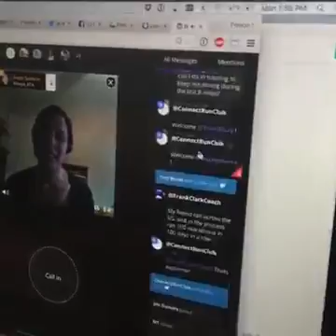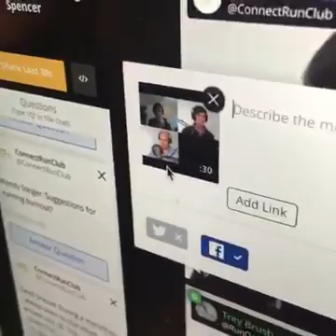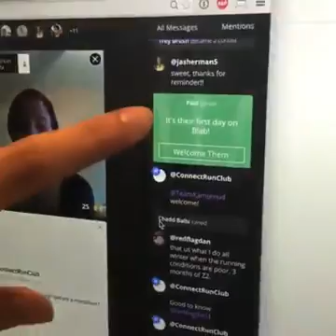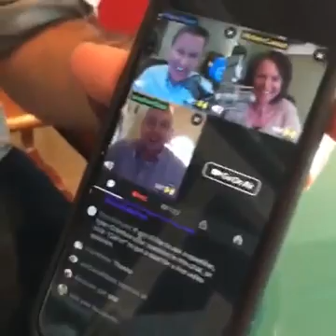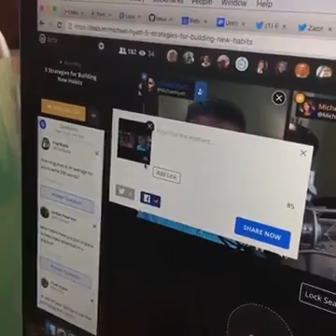Robert Scoble Interviews Blab.im's Founder Shaan Puri February 22, 2016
Robert Scoble Interviews Blab.Im's Founder Shaan Puri on how they are moving live streaming conversations away from Google hangouts.

"Focus beats resources every day of the week." That's what Shaan Puri told me when I met with him this week. He's the founder and CEO of Blab.im, a video chat service that has gotten fairly popular quickly. For instance, he says that every big Google+ Hangout show has already moved to Blab.